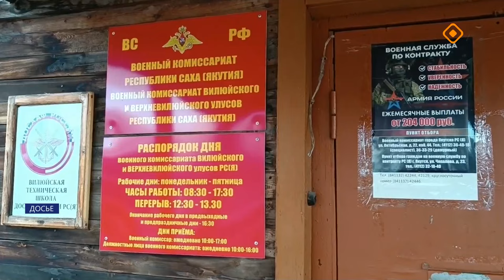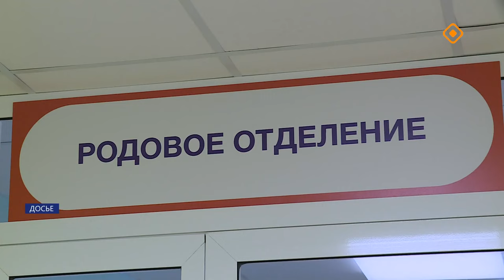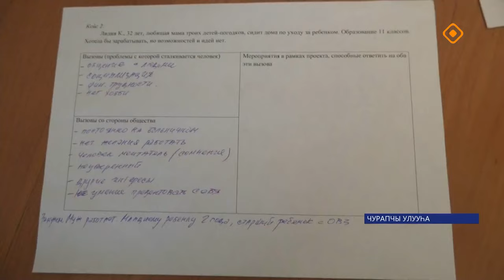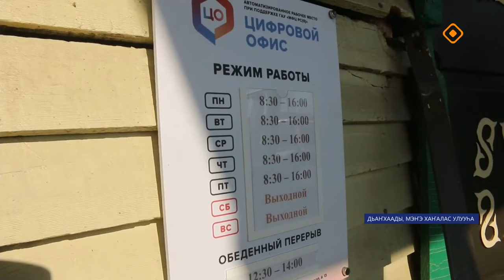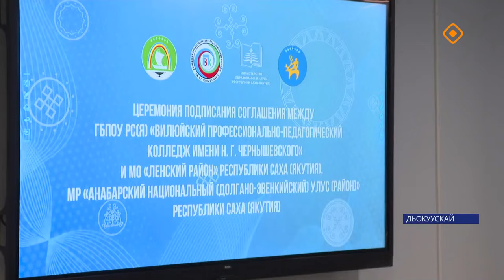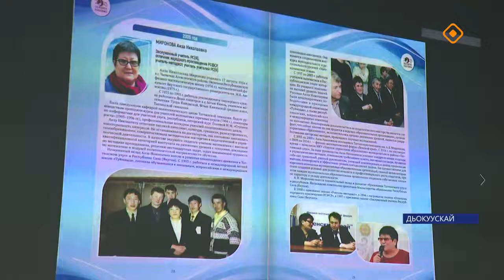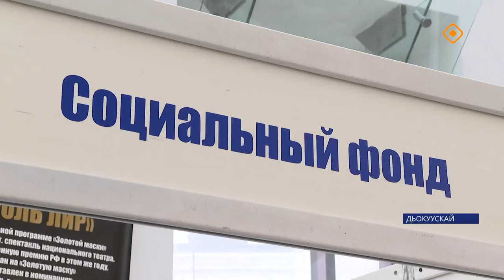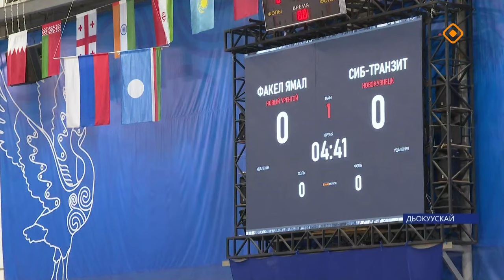«Саха сирэ» информационнай биэрии. Алтынньы 1 күнэ 20.30